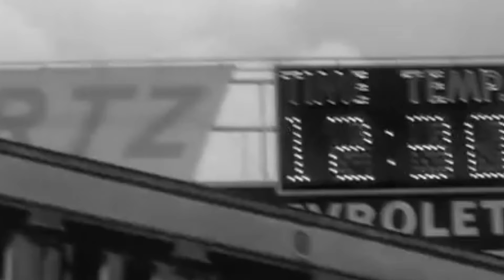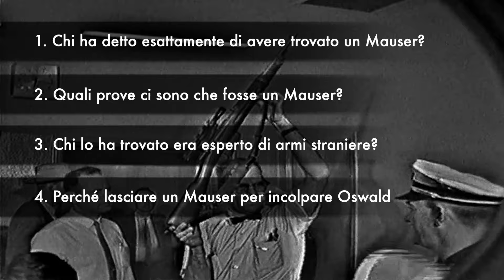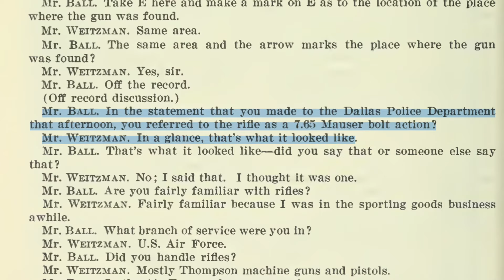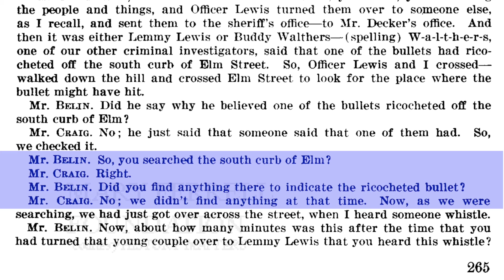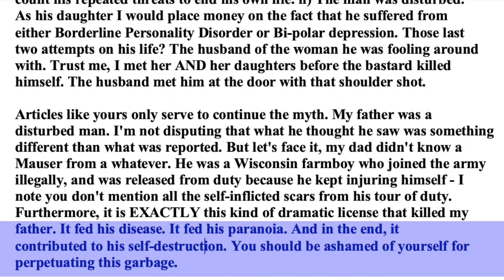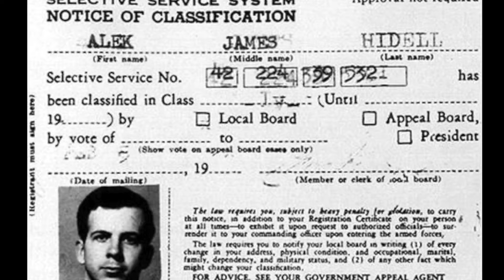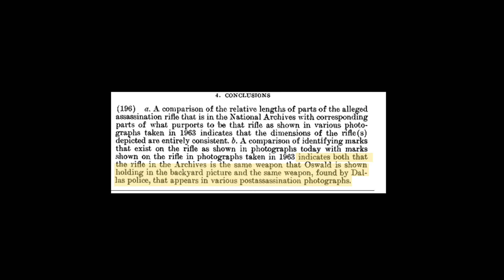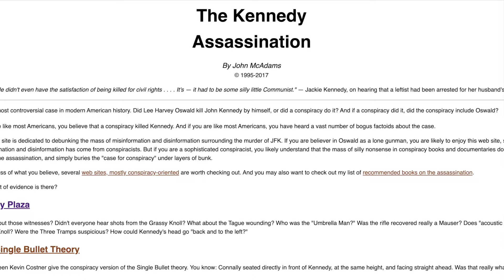Il caso Kennedy 1 - Il fucile sostituito?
Davvero fu trovato un fucile Mauser nel luogo da cui partirono i proiettili che uccisero il presidente Kennedy? E davvero quel fucile fu poi sostituito con un Carcano appartenuto a Lee Harvey Oswald nel tentativo di incastrarlo?

L'assassinio del presidente Kennedy rappresenta per molti un enigma senza facili risposte. Le ipotesi alternative su come andarono i fatti abbondano: ma quanto sono credibili? In questa nuova serie condurremo un'indagine approfondita sui principali dubbi legati al caso Kennedy, separando i fatti dalle fantasie.

PER APPROFONDIRE:

LIBRI
- Vincent Bugliosi: "Reclaiming History"
- Gerald Posner: "Case Closed"
- Massimo Polidoro “L’assassinio del presidente Kennedy” (l’appendice di 130 pagine al mio libro “Il mondo sottosopra” dedicata al caso Kennedy)
- John McAdams: "JFK Assassination Logic"
- Recensioni critiche in italiano di Federico Ferrero ad alcuni dei principali libri dedicato al caso Kennedy
- Stephen King: "11/22/63" (è un romanzo, certo, ma è un modo straordinario per “rivivere” quei giorni raccontati da un maestro del racconto)

Il lavoro di Hany Farid pubblicato su Perception.

SITI
Il sito più documentato in italiano. Uno dei siti più documentati e attendibili in inglese.
Il blog di Dale K. Myers, uno tra i maggiori esperti critici

Musiche originali di Marco Forni (marcoforni.com)